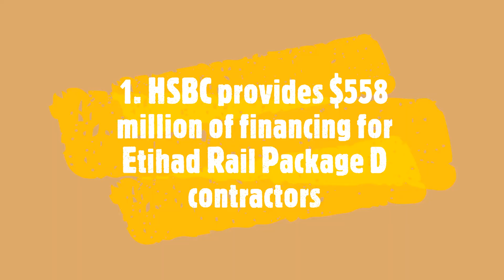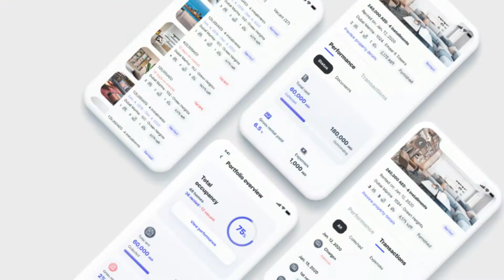News: TRSDC Announces Medical Services Contract Award; Palma Holding launches new project; & more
To find out more, visit: cbnme.com

CBNME News Round-up: June 7th - 11th

HSBC provides $558 million of financing for Etihad Rail Package D contractors; The Red Sea Development Company Announces Medical Services Contract Award to International SOS; Palma Holding responds to high-quality affordable housing demand with launch of Olivara Residences & Park; Urban introduces measures to support healthcare workers; New CAT® 966 GC Wheel Loader designed for high performance, easy operation, and low operation costs